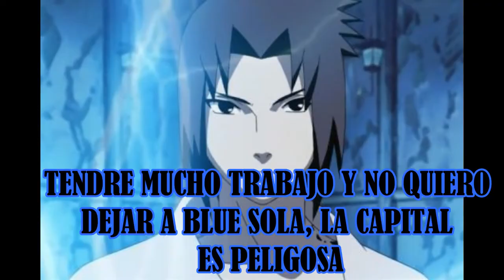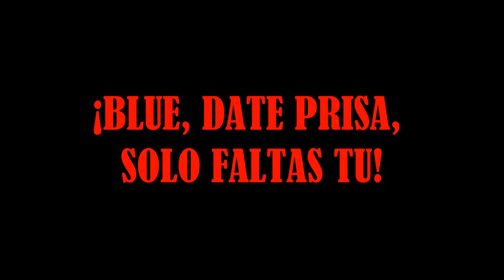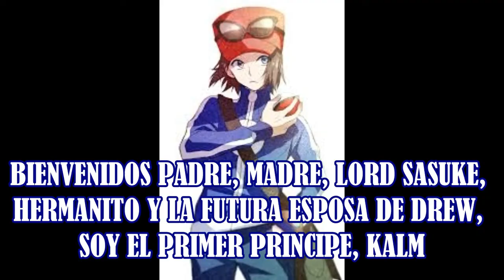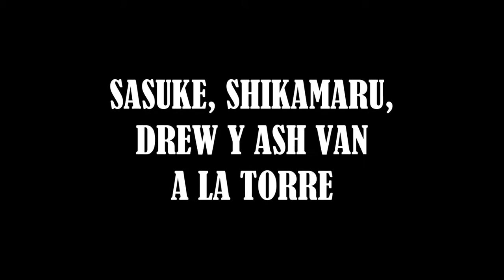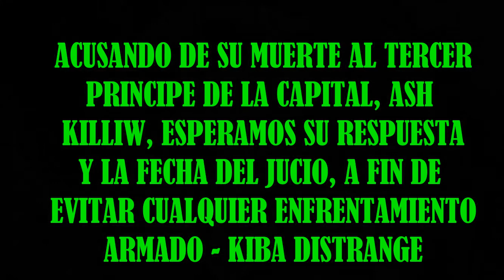Capítulo 3// Polvo de Luna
Nuevo capítulo, por si tienen dudas.
Gary tiene 20 años.
Aura 19.
Richie y Blue 17, son mellizos.
Brianna 15.

Kalm tiene 21
Drew 19
Ash 18
Mallow 16

Misty 21
Serena 19

James 26
Miette 20
Maya 18